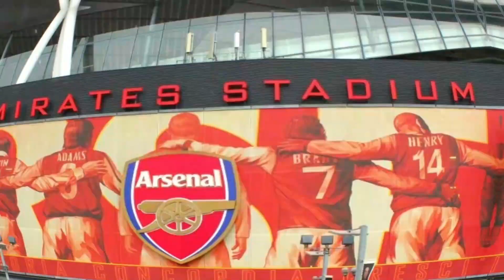URGENT! Sky Sports Announced Now! MASSIVE INJURY! ARSENAL NEWS TODAY